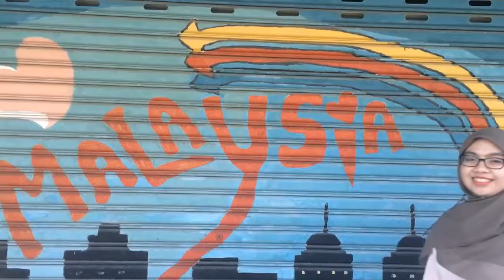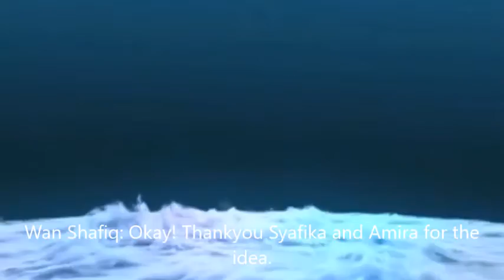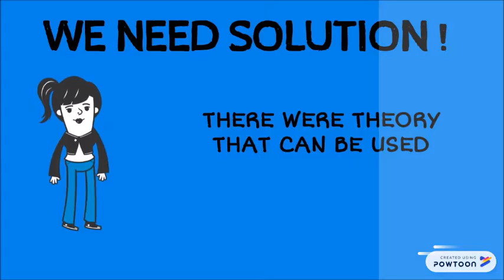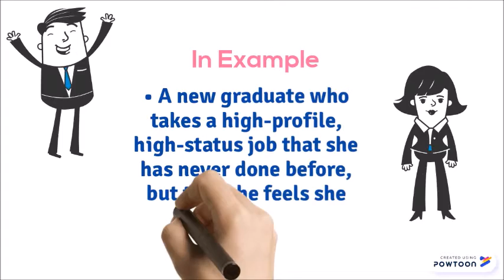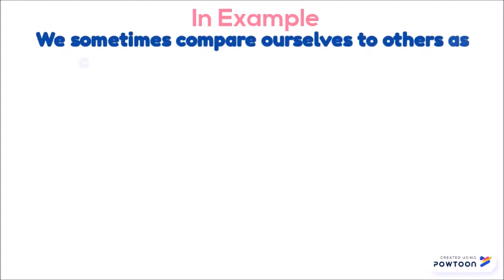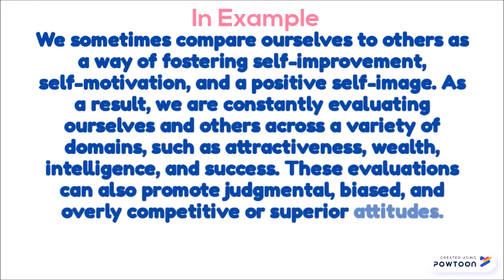LACK OF COMMUNICATION SKILL IN ACCOUNTING DEPARTMENT (PROBLEM AND SOLVER)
(SCCA 2023) HUMAN COMMUNICATION
1. WAN SHAFIQ HISHAMUDIN
2. KONG ZHENG JIE
3. NURUL SYAFIKA
4. NURUL AMIRAH
5. SAKINAH AQILAH